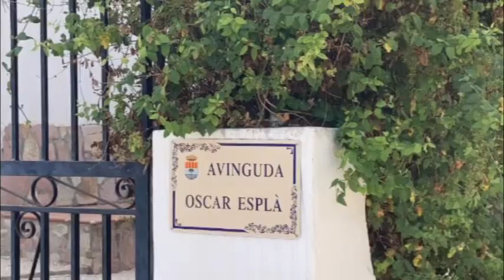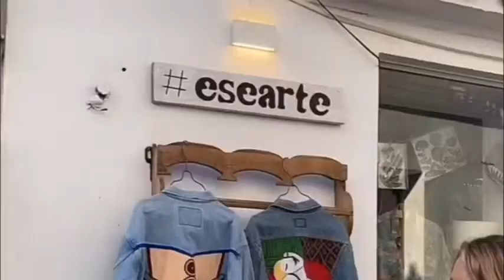COVER - THE WINNER TAKES IT ALL ~ ABBA 👑